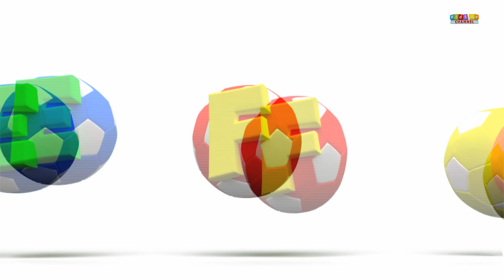abc soccer song | abcd rhymes